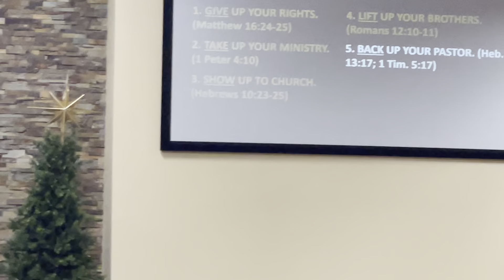Wednesday Night Bible Study Nov 29